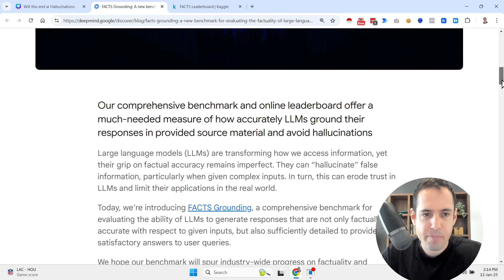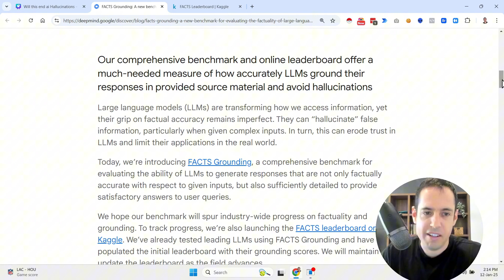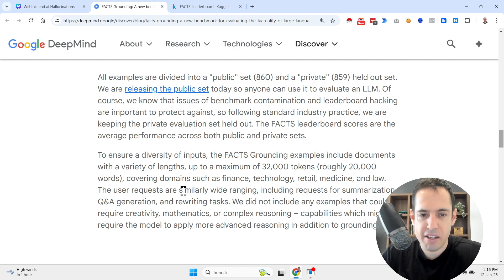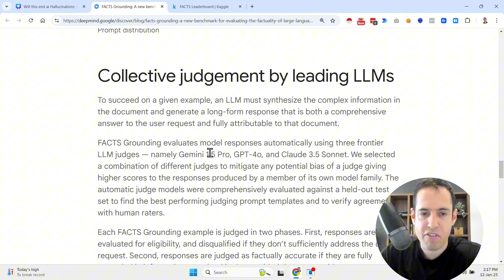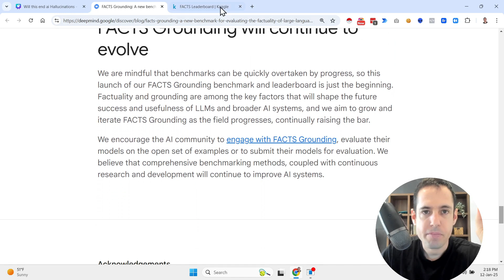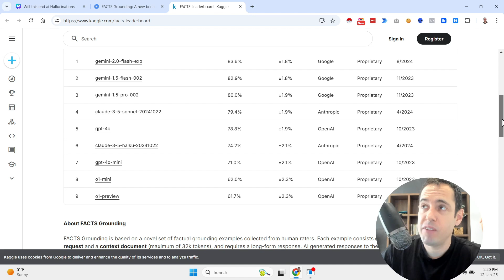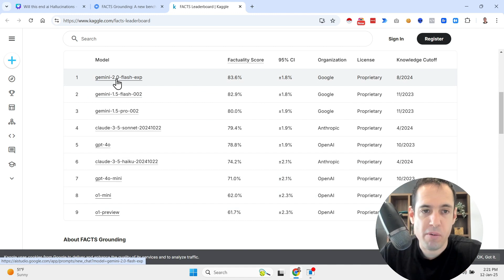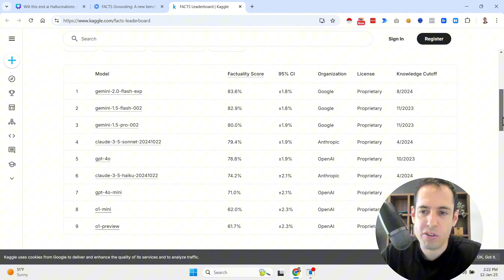No More Hallucinations? New Benchmark Released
Hey
If you’re new to my channel,
my name is Yaron Been.
I’m an Engineer Turned Into Marketer.

Until 2022,
My wife and I were Digital nomads and we scaled multiple Ecom Stores to 7 figures in sales.

During 2022 we had an opportunity to pivot and we decided to change our focus.

Since then I’ve been focusing on helping companies with their marketing.
I’ve invested more than $30M on Facebook ads
and built Business Automations for DTC brands,
Marketing Agencies and Solopreneuers.

I’m sharing my exploration of marketing,
AI & Automations
(I explore and record these videos when my Wife and daughter are sleeping haha)

In this specific video I'm covering the new FACTS benchmark that was published by the Google team.

🌐Links
✅Come say 'Hi' over Linkedin: